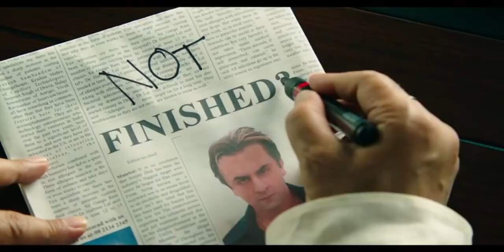sanju sanjay dutt post credit scene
Movie Sanju staring Ranbir kapoor release today with advance booking of 20cr seats which breaks all the records in B-Town.The Movie is directed by Rajkumar Hirani who has given Top3 hit movies in bollywood (3idiots,PK, Munnabhai Mbbs).

Finally,Ranbir kapoor has broken his all time performance records by accepting the challenging character of Sanjay dutt in "Sanju Movie"

"Sanju movie has occupied a huge opening of  62 -65% pre-registration that is 4000+ screens all over the India.